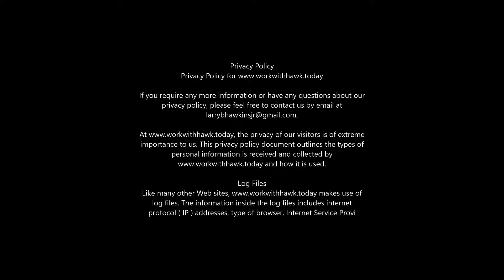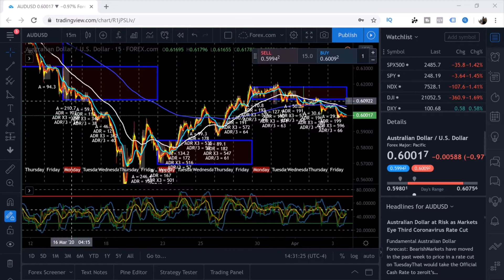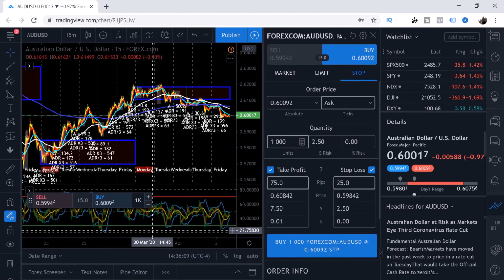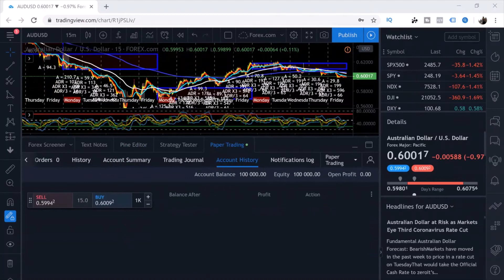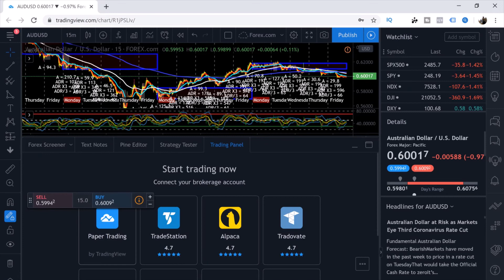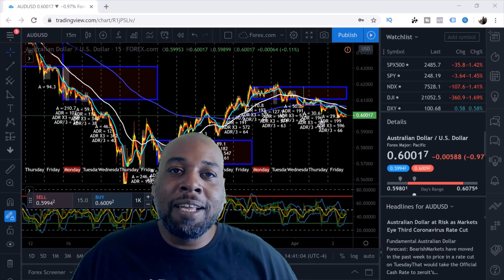How to Open a Tradingview Demo Account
In this video I show you how to open a demo account on Tradingview.
Demo Account is used to track how well your strategy is working when applied to the Forex Market.
It allows you to trade with fake money until you are comfortable enough to trade with real money

To work with me:
Workwithhawk.today

Tradingview:
Set up a free tradingview account @